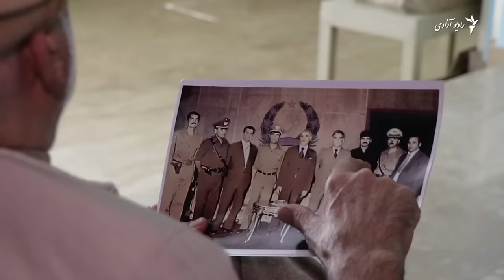عملیات توفان ۳۳۳ ، حفیظ الله امین چگونه کشته شد؟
چهل سال پیش شوروی پیشین مأموریت سری را به هدف قتل رئیس جمهور وقت افغانستان و کنترل  کابل راه اندازی کرد.
 تهاجم ۲۷ ماه دسمبر سال ۱۹۷۹ ، آغازگر جنگ خونین شوروی پیشین در افغانستان بود.
فرود بیژن در این مستند به عملیاتی سری نگاه انداخته که در آن حفیظ الله امین رییس جمهور وقت افغانستان کشته شد.